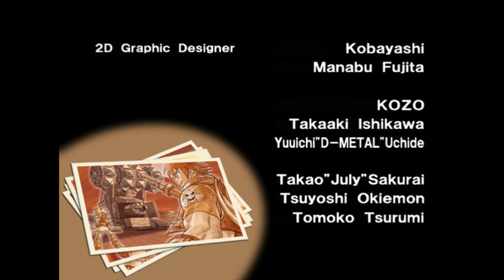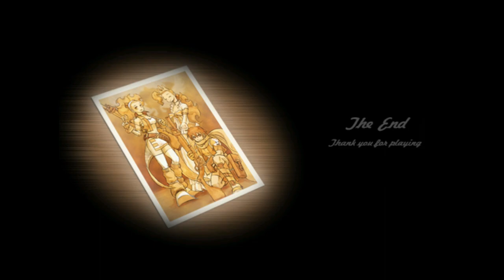DOLPHIN BLUE! 2D Shoot em up Completed! [Metal Slug in the Ocean!] Longplay!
What do you get if you cross Metal Slug with Ecco the Dolphin? Something like Dolphin Blue! This fun side scrolling shooter is hard as nails! Can I do it in under 50 credits?!?!?!